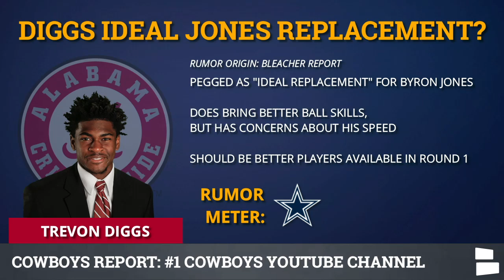Cowboys Rumors: Damon Harrison? Everson Griffen? David Irving? Phillip Dorsett? NFL Free Agency?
Dallas Cowboys rumors focus on NFL Free Agency and possibly signing players like Damon Harrison, Everson Griffen and Phillip Dorsettt. Plus, could David Irving return and did the Cowboys make the right move in adding Gerald McCoy to replace Maliek Collins?

Damon Harrisona and Everson Griffen are two popular free agent targets for the Cowboys. But will Jerry Jones, Stephen Jones and Co. pay for them? Both players are still available in NFL Free Agency and would fill Cowboys needs. Cowboys Report host Tom Downey breaks down the latest on those two, plus interest in Phillip Dorsett.

David Irving says he wants back in the NFL. Should the Cowboys have interest? Or are Irving’s issues enough to make the Cowboys pass on the possible upside?

Cowboys Draft Rumors are starting to heat up as well. Trevon Diggs has been connected to the Cowboys, but is he the ideal replacement for Byron Jones?

Gerald McCoy vs. Maliek Collins. Which team got the better player? And did the Cowboys make the right move in adding McCoy?

Here’s the full list of Cowboys rumors:
Cowboys Getting Damon Harrison?
Cowboys Interested In Everson Griffen?
Phillip Dorsett To Cowboys?
Picked Gerald McCoy Over Maliek Collins?
David Irving Return?
Trevon Diggs Ideal Byron Jones Replacement?